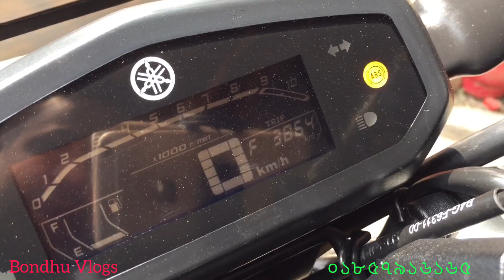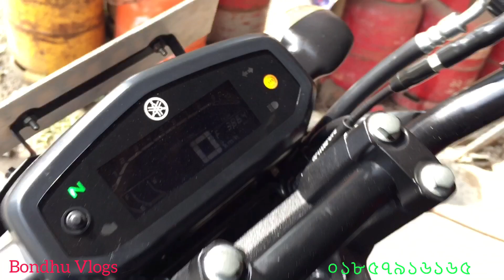YAMAHA Fzsv3 Second Hond Bike Price in Bangladesh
আতিয়ার রহমান  ০১৮৫৭৯১৬১৬৫
এখানে পুরাতন বাইক বিক্রয় করা হয়
হাসপাতাল বাজার মেহেপুর কুষ্টিয়া
There is no noticeable change to this bike at the beginning of 2020. But Its retail price has decreased at the mid of 2021 in the Bangladeshi market.
The bike uses the same 149cc engine which is air cooled, 4-stroke, SOHC, 2-valve. Its maximum power is 12.9 Bhp @ 8000 rpm and maximum torque 12.8 Nm @ 6000 rpm. The bike has 5-speed manual gear and its maximum speed is 110 Kmph. Its fuel system is fuel injection instead of a carburetor. The bike mileage is 45 Kmpl, and it can carry 16 liters of fuel